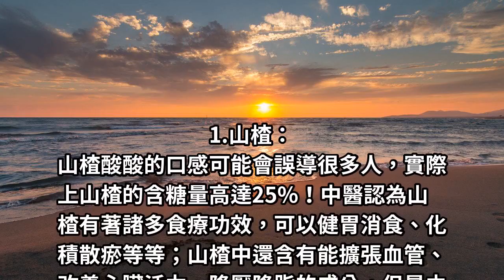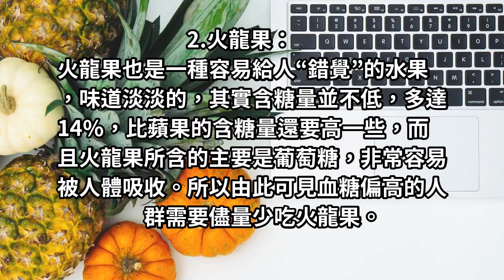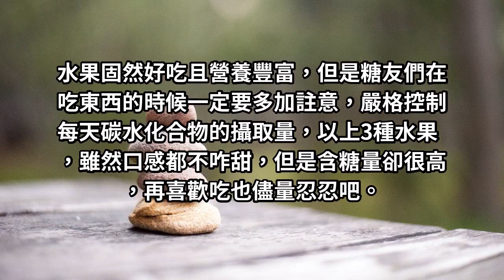糖友請注意：3種水果雖不甜，但含糖量卻很高，再喜歡吃一定要忍住！